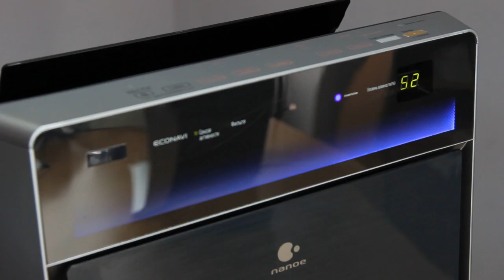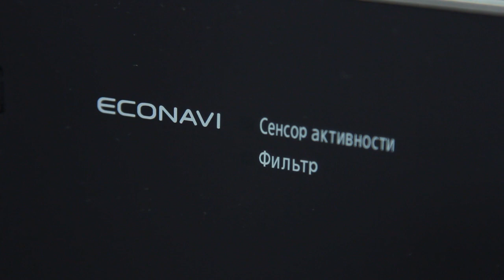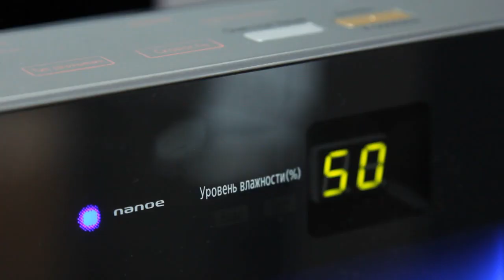Обзор климатических комплексов Panasonic F-VXK70R и F-VXK90R